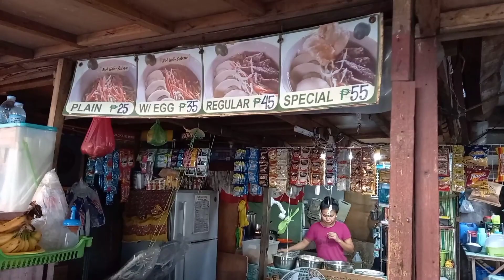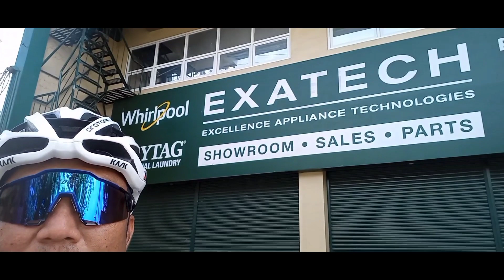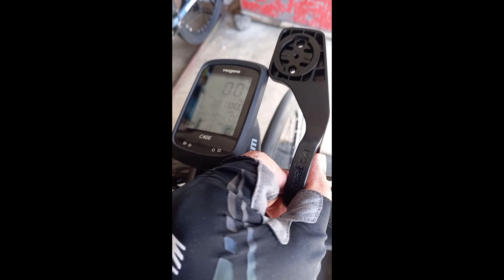Weekend Cycling, at para sa mga mahilig mag - QUICKIE! (KUYA CHOP VLOGS)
"It's not about how little you talk, It's about how much you say." - Kuya Chop

Cheers!